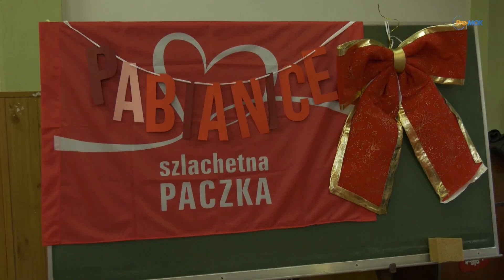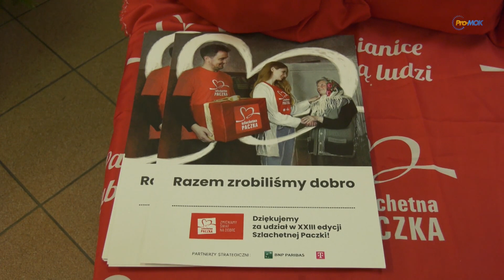Puls Miasta 2023 12 20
XIII pabianicki finał akcji Szlachetna Paczka